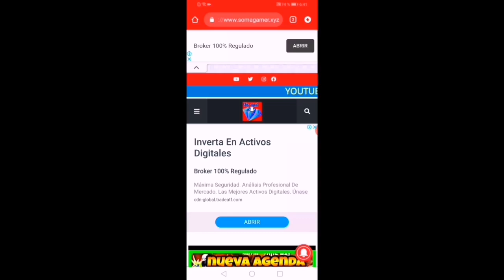🎉 COMO CONSEGUIR TOKENS ☠ ALMA AZUL y ALMA ROSA / COMO OBTENER SKIN MAESTRO DE LA MUERTE FREE FIRE